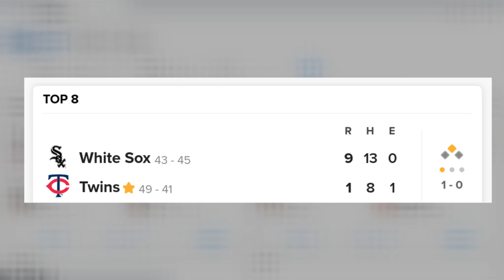Matt Wallner, Christian Encarnacion-Strand Promoted | Minnesota Twins System Recap 7/14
The Minnesota Twins fell into a huge hole early as Sonny Gray got roughed up by the White Sox Thursday at Target Field. We take a look at Matt Wallner and Christian Encarnacion-Strand in their new digs, as they were both promoted today. Also featured in tonight's video are Jordan Balazovic, Miguel Sanó, Chris Williams and David Festa.